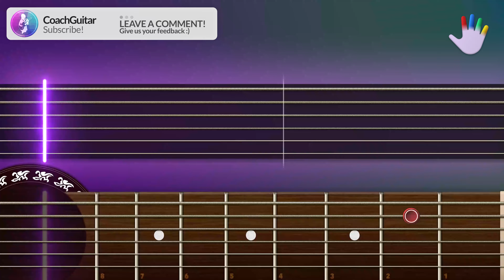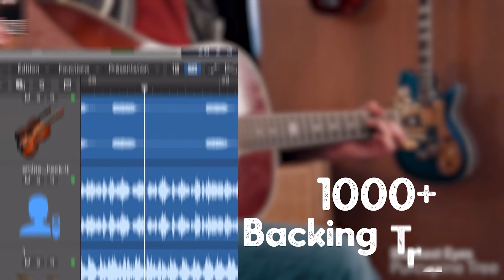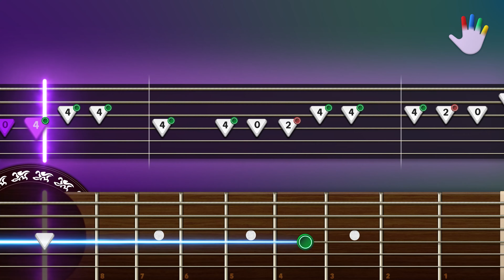Wellerman Guitar Lessons for Beginners Nathan Evans Tutorial | Easy Chords + Lyrics + Backing Track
Learn how to play «Welleman» by Nathan Evans on CoachGuitar, for Beginners

00:00 - Intro
00:21 - Full Version
02:34 - Slow Version
06:51- Full Version - Backing Track
08:38 - Slow Version - Backing Track